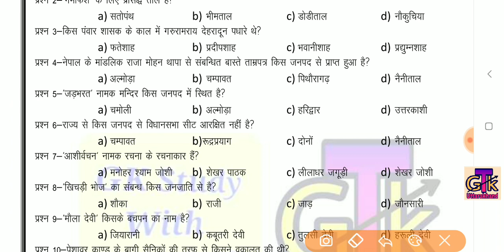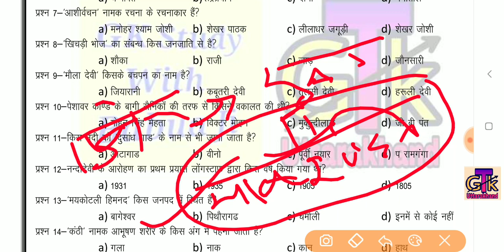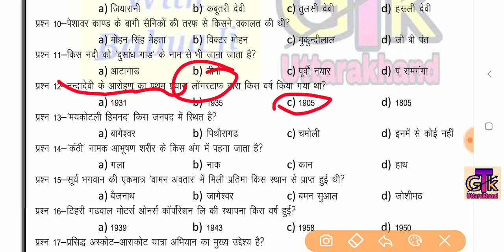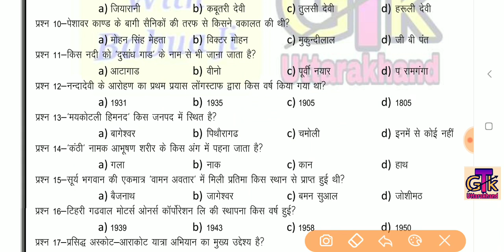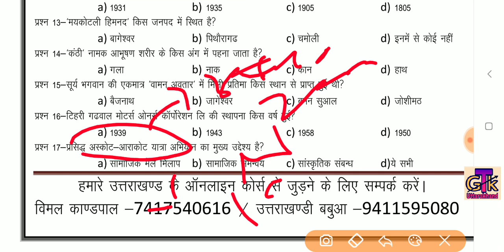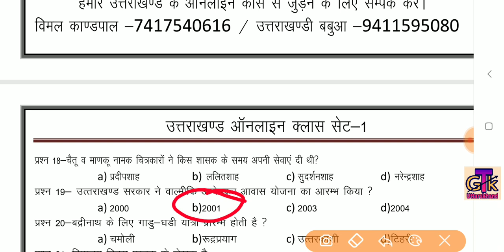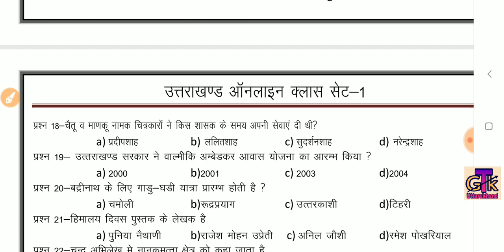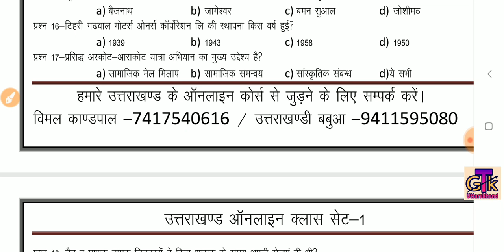Practice Set -1पटवारी/लेखपाल/पुलिस/Si/कनिष्ठ सहायक/बंदीरक्षक/Pcs/Lower Pcs/Clerk/Vdo/Vpdo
Uttarakhand_Online_Classes घर बैठे करें उत्तराखंड Govt जॉब की तैयारी ।

ऑनलाइन कोर्स संबंधित जानकारी के लिए क्लिक करें